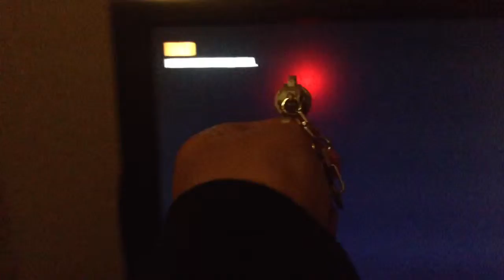Cod with my laser gun key chain